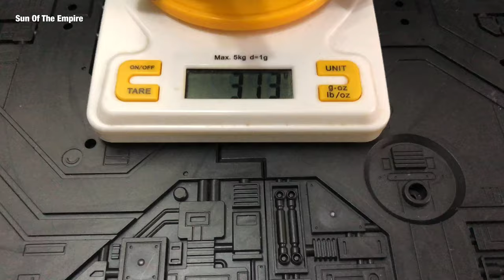Zeta Toys ZB-06 Superitron 3/6 Metallic paint version - Downthrust | MP Skydive Q.Review 174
Zeta Toys ZB-06 Superitron 3/5 Metallic paint version - Downthrust (MP Skydive) Q.Review 174

Zeta Toys: ‪
My Selected Toys: ‪

Thank you for supporting “Sun of the Empire” youtube channel, so I can continue to provide you with free content each week (Hopefully)! Sharing Toys review to help you make a right choice and save your money!